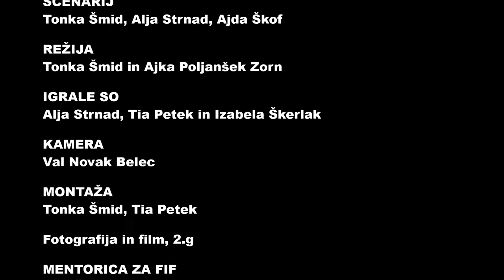Prekrokana noč - SVŠGUGL, 2021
Film je nastal v okviru delavnice fotografija in film in v sodelovanju z delavnico giba. V filmu so sodelovali_e dijaki_nje 2.G